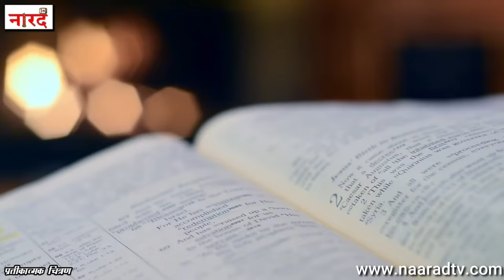South African Cricketer Dale Steyn Biography:क्रिकेट के स्टेन गन की कहानी_Naarad TV Cricket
Dale Steyn Biography cricket career ,retirement ,Lifestyle ,Family ,earnings
Biography Of Dale Steyn  ( South African Cricketer)  In Hindi -
Dale Willem Steyn is a South African professional cricketer who plays for the South African Cricket Team. He is often regarded as one of the greatest fast bowlers of all time and the best Test bowler of his generation.